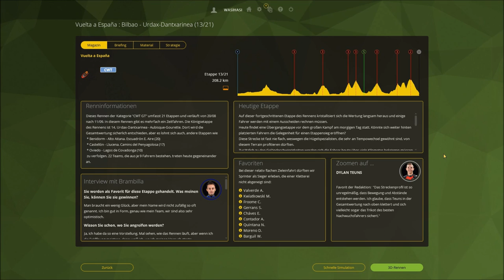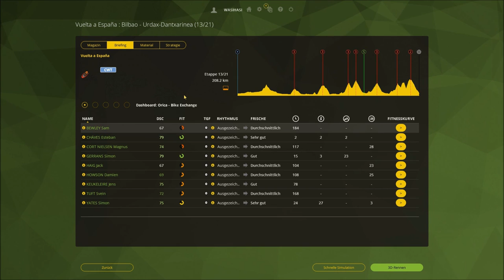VUELTA A ESPANA 2016 Etappe 12 ◄ Los Corrales de Buelna - Bilbao ► Let's Play